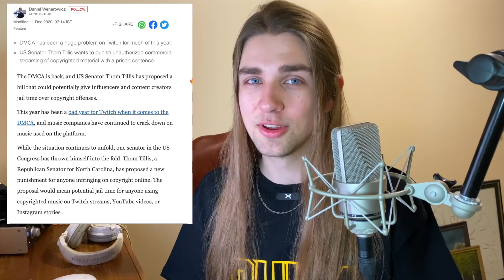10 Sounds That Are Illegal!